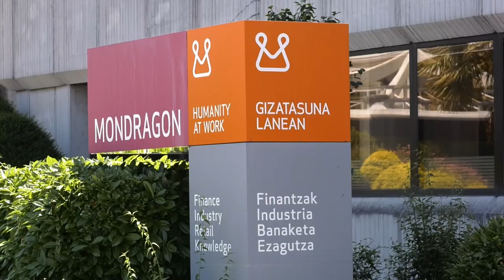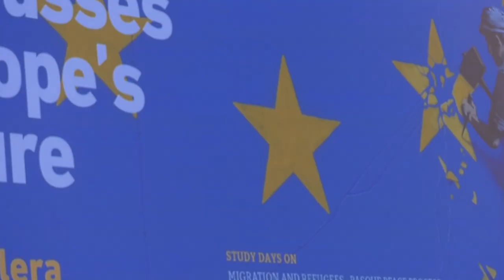STUDY DAYS Donostia-San Sebastian: second day summary video